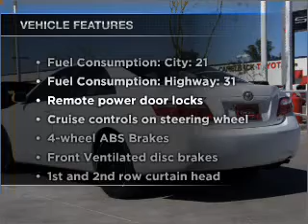2008 Toyota Camry - Phoenix AZ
Year: 2008
Make: Toyota
Model: Camry
Trim: LE
Engine: 2.4 liter inline 4 cylinder 16 valve
Transmission: 5-Speed Automatic
Color: White
Mileage: 51796
Address:
1333 E Camelback Rd